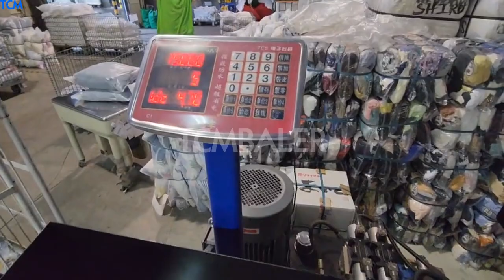HBC10 1KG Wiper Rags Baler